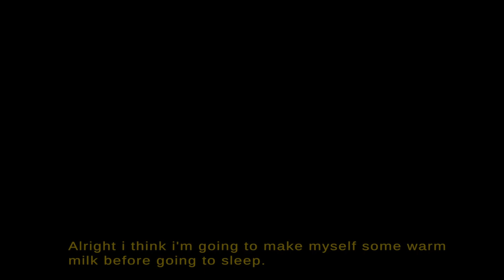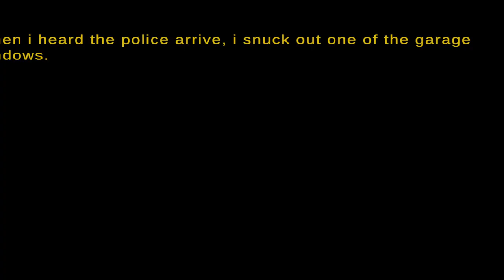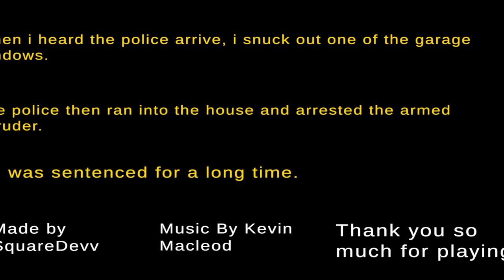This Is Why You DONT Let Strangers Into Your Home! - The Friendly Intruder